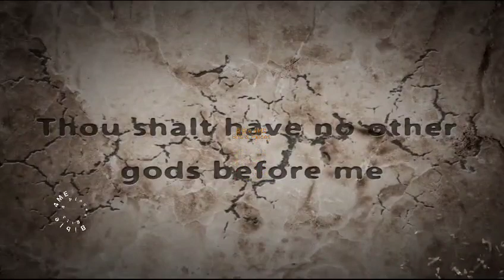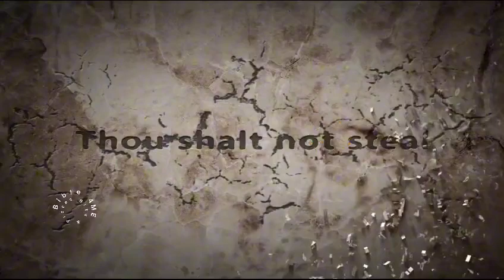10 Commandments in order.